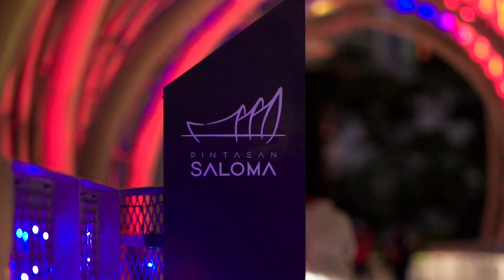Pintasan Saloma, Kuala Lumpur new bridge connecting KLCC and Kampung Baru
Update: 2nd place for video categories.
This is a contest video upload for Pintasan Saloma contest 2021.